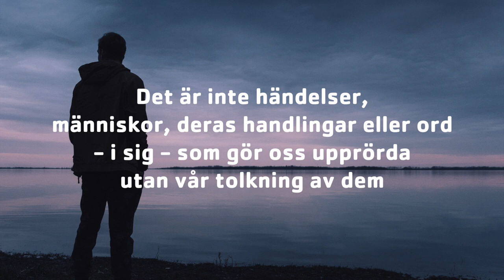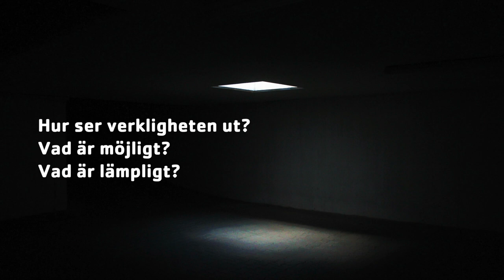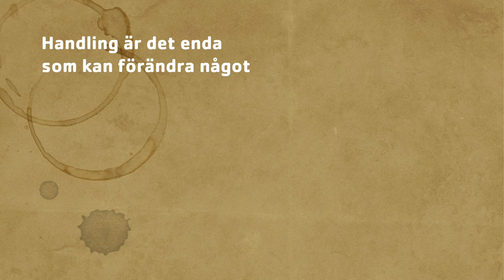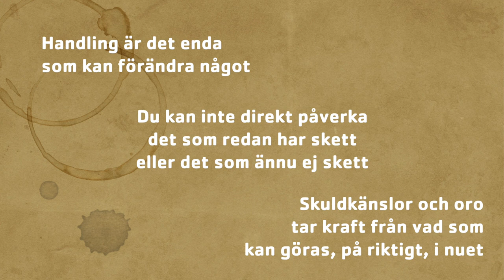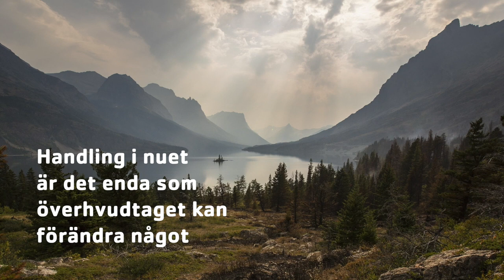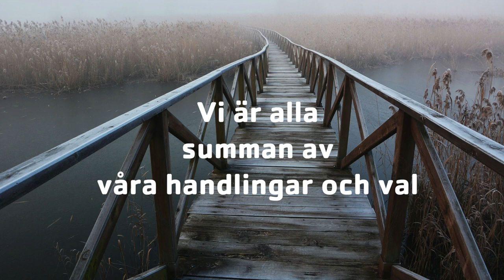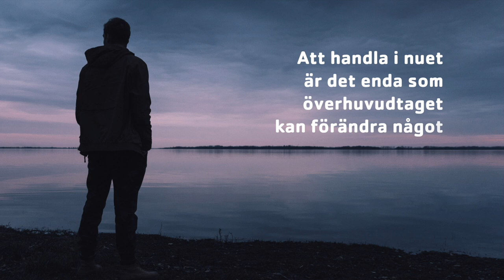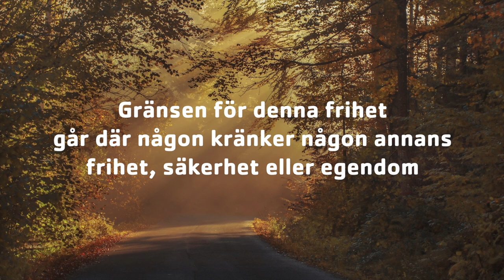HAX: Sverige - på gränsen till ett nervöst sammanbrott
Det tyckas finnas något slags domedagsscenario för varje smak. Men blir något bättre för att vi fruktar framtiden, oroar oss eller känner skam? Vore det inte bättre om vi ser saker för vad de verkligen är - så att vi kan göra något konkret för att undvika apokalypsen?